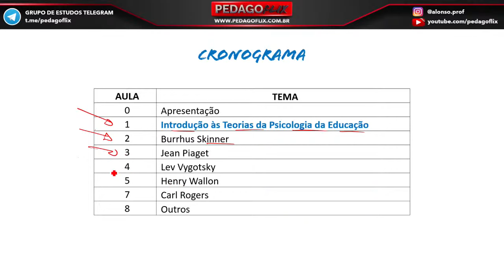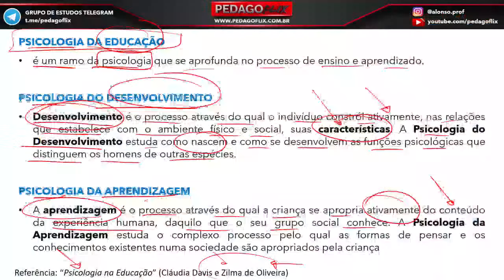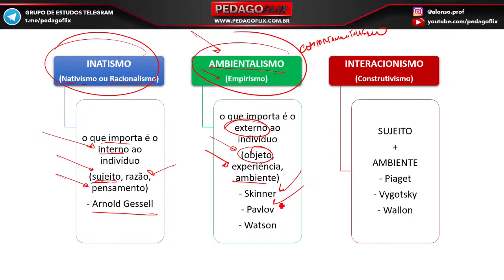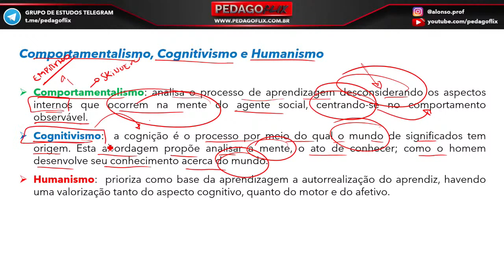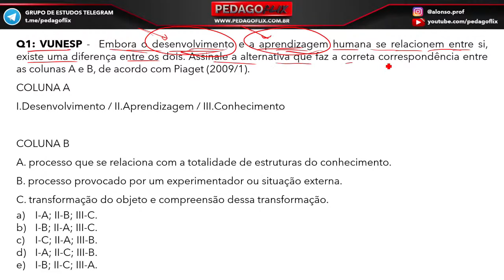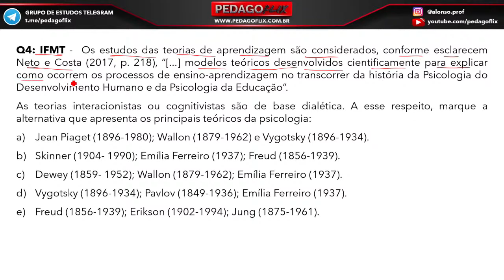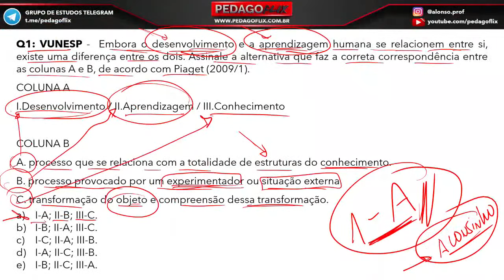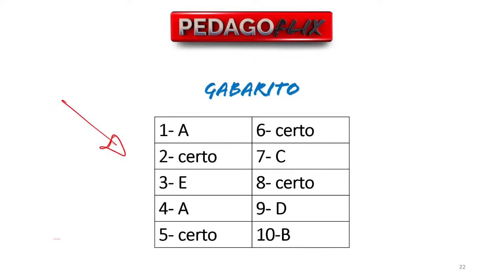PSICOLOGIA DA EDUCAÇÃO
Acesse o material PDF da aula no GRUPO DE ESTUDOS TELEGRAM

PEDAGOFLIX - PEDAGOGIA para CONCURSOS PÚBLICOS. 🚀🎯

Videoaulas, notícias, dicas de estudos e muito mais para você alcançar a tão sonhada aprovação!

Não esqueça de deixar o seu Gostei.